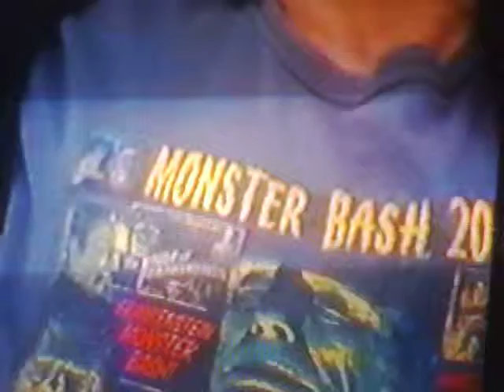B-Moviemaker David Rock Nelson in his upcoming "Fish Man"! Rock meets "MudMan", Part 2.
B-Moviemaker David Rock Nelson as Detective Rock in his upcoming hit "The Fish Man"! See Det. Rock(Nelson) on the scene of "The Fish Man's" latest victim, "MudMan"(Adam Mudman Bezecny), Part 2(of 3)! See Det. Rock guzzle his Java"(coffee) & say: "There's No such Thing as 'Fish Men'"! It's Hilarious! Coming Soon on dvd from Nelson! Prod. & Dir. by Nelson himself, an ex-Marine('76-80) & ex-boxer.